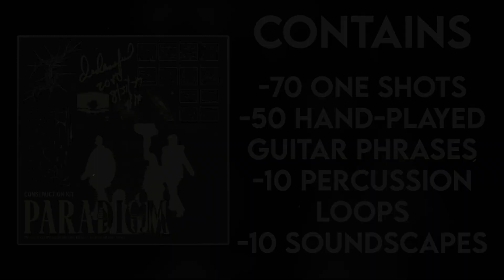[140 Sounds] One Shot/Construction Kit "Paradigm" | Perfect for Nardo Wick, Southside, Future Etc.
SEO Sentence (Ignore)
In this video, I showcase my new paradigm construction kit / one shot kit that is perfect for making beats for future, southside, 808 mafia, and nardo wick and contains live guitar phrases.